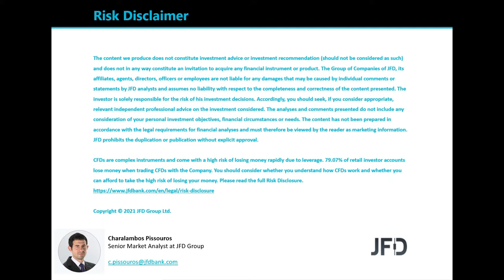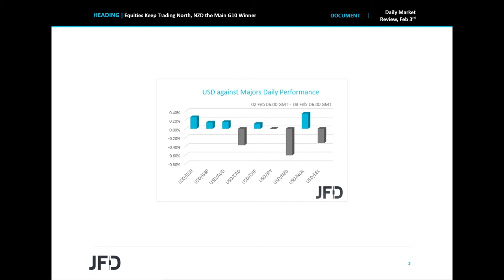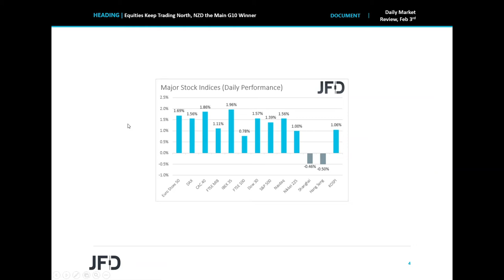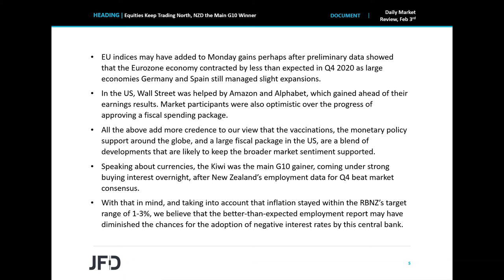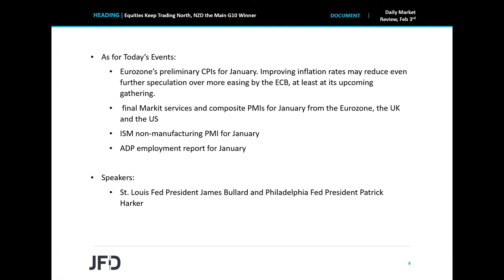Daily Market Review: Equities Keep Trading North, NZD the Main G10 Winner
EU and US indices continued to trend north yesterday, perhaps after preliminary data showed that the Eurozone economy contracted by less than expected in Q4 2020, and due to optimism over the progress of approving a fiscal spending package in the US. In the FX world, the Kiwi was the main G10 gainer, after New Zealand’s much-better-than-expected employment report diminished the chances for the adoption of negative interest rates by the RBNZ.